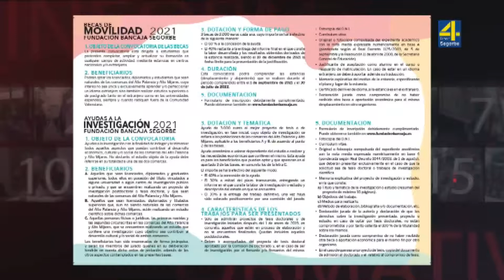TVAltoPalancia noticia Fundación Bancaja lanza en Segorbe una nueva edición de las Becas de Movilid